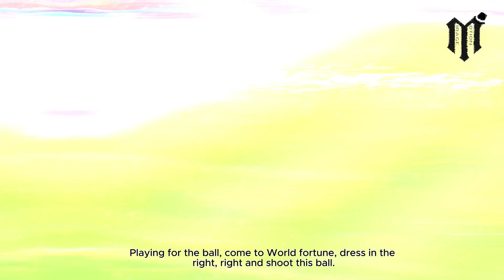Korea Republic vs Thailand All Goals Highlights|WCQ2026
Mar 26, 2024 WCQ2026
South Korea vs Thailand 3-0- All Goals & Highlights - 2024